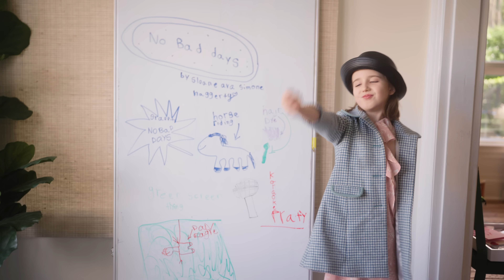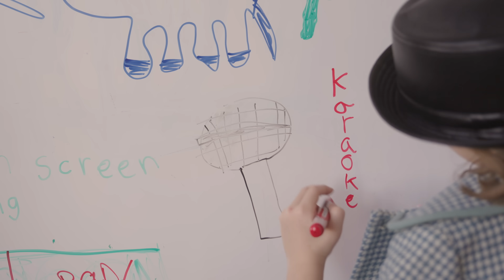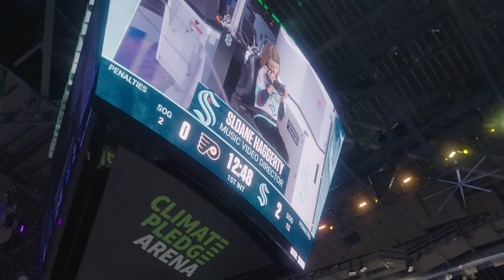MACKLEMORE - NO BAD DAYS FEAT. COLLETT - OFFICIAL MUSIC VIDEO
LYRICS:
No bad days, yeah

I think that I’m lucky, I don’t got it made
Everything I got could fit inside a suitcase, yeah
They could try to make me quit, yeah
Stay in your lane, you ain’t on my road trip and

It’s kind of funny, people throwing shade
I’m just doing me, I don’t got no bad days, yeah
Stay in your lane, yeah we off that bullshit

Top back, ‘85, that’s the way we like to drive
Doing donuts all the neighbors know us, yeah we outside
Look alive, the freaks of the city
They come out at night
Fuck a line, fab five Freddy 1989

Time to show off
I’m so Warhol
So sophisticated
Life is bitching baby

Velvet rope I’m ducking
Looking regal when I come in
And the peacoat it’s so London I’ll be
Leaving with a dutchess
New city, fuck it up
Yeah yeah yeah
Here for one night, stay a month
Yeah yeah yeah
Spent my whole life on a bus
Yeah yeah yeah
Show time, run it up

Nobody want to say goodbye
We just want to stay up, that’s right
Don’t got to say goodnight
If you never wake up

Truck stop, gas station, always up to something
Highway 99 and we getting money
Desk job, cubical, nah it wasn’t for me
Rather crash and burn
Go hella hard and live to tell my story
Bon fires, running around the woods you know we pulling all nighters
And I’m a dreamer with my people, bunch of songwriters
Oh yeah we up now
Sun down
Karaoke singing oldies out at some lounge

Wee ohh
Wee ohh
Wee ohh
Wee ohh

DIRECTED BY:
Sloane Haggerty

CINEMATOGRAPHY BY:
Sloane Haggerty
Jake Magraw
Charles Boonsu

EDITED BY:
Macklemore
Jake Magraw
Charles Boonsu

PRODUCED BY:
Honna Kimmerer

1st AC: Ethan Scoma

AUDIO: Brian Sloss

STUNT COORD: Jeff McKracken

PA: Marcus Lee

SPECIAL THANKS TO:
Tricia Davis, Ben Secord, Lizzie Hardy, Seattle Kraken, Motion State, Go4Nuge, Koerner Camera, Victory Studios, Sarah Sullivan & Freedom Run Equestrian Center, Late Night Vintage Market, Art Primo, Bang, Kelli Bielema & AirScream, Jaida Kimmerer, Scotty Hameister, Vanessa Resler

Performed By: Macklemore, Collett
Produced by: Budo

WRITTEN BY:
Ben Haggerty
Joshua “Budo” Karp
Chloe Gasparini
Dave Dalton
Tyler Andrews

MIXED BY:
Jordan Santana

Mastering Engineer: Dale Becker
Mastered At: Becker Mastering
Mastering Assistant: Noah McCorkle, Katie Harvey

Immersive Mix Engineer: Jon Castelli and Mike Miller - Mixed at The Atmosphere (Los Angeles, CA)
Immersive Mix Assistant: Brad Lauchert and Tyler Smith